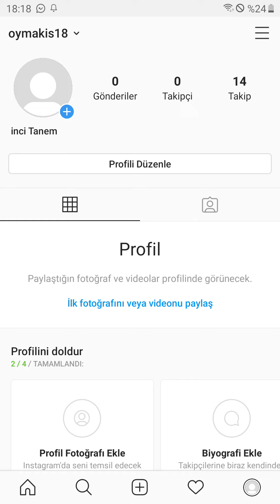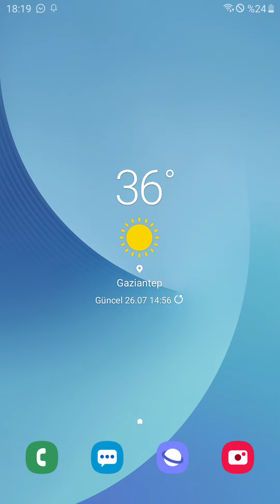İnstagram Hesabını Herkese Açık Yapmak!!!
Merhaba arkadaşlar! Bugün sizlerle beraber İnstagram hesabınızı nasıl herkese açık hale getirebileceğinizi öğreneceğiz!!!..